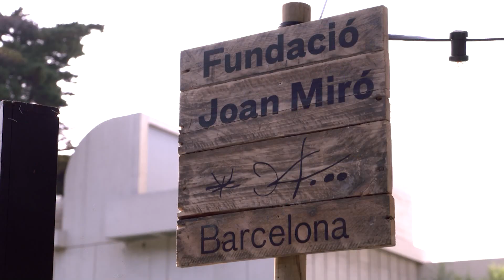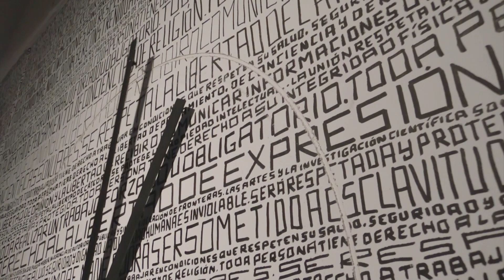Fundació Joan Miró - 40 anys